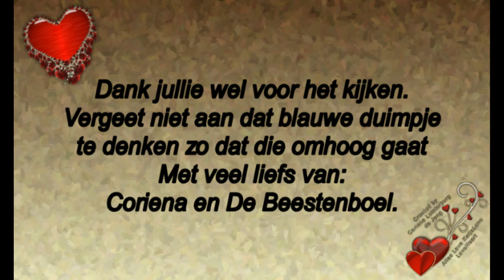Vrijdag 24 mei Rebecca is geweest Nieuwe blouse gekocht en naar Fysio #458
Megapixels: 16 megapixel
Optische zoom: 12x
Beeldsensorformaat: 1/2.33 inch
Beeldstabilisator:  Ja
Digitale zoom: 4x

Samsung Galaxy S5:
Resolutie 720x1280